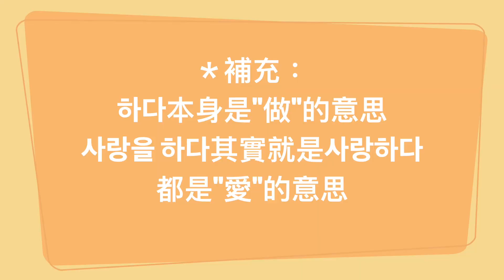聽歌學韓文#8 / iKON - Love Scenario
＊口誤更正：5:27的를是受格助詞 影片口誤講成主格助詞ㄌㄜ

Hello 大家好 我是LJ 聽歌學韓文來到第八集啦
這次要分享的是iKON的Love Scenario
感謝推薦的J's 這首歌好好聽啊～
歌詞的意境很美 而且也不難
算是很容易理解的歌詞～ 希望大家也喜歡囉
有想學的歌都可以留言 我會盡力把它們拍出來的！

相機：Panasonic GF8
剪輯軟體：Final Cut Pro